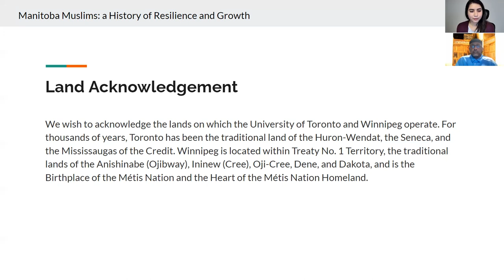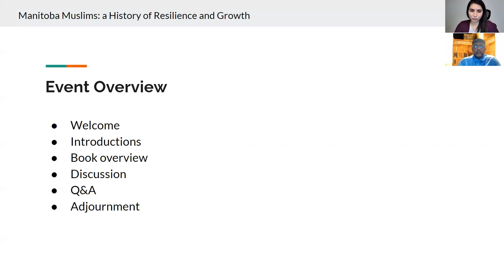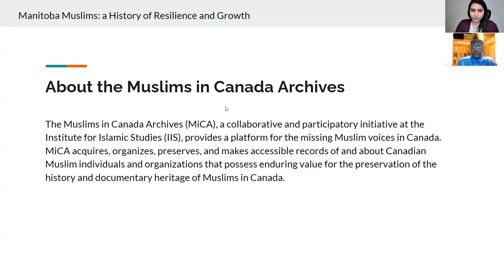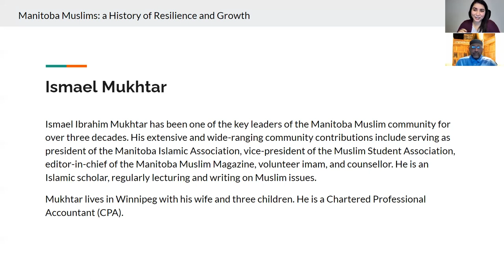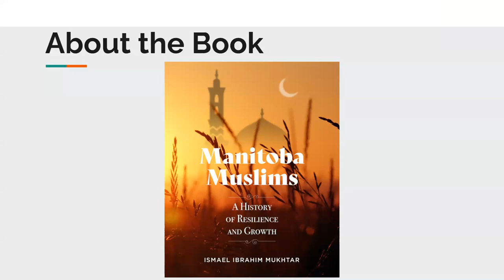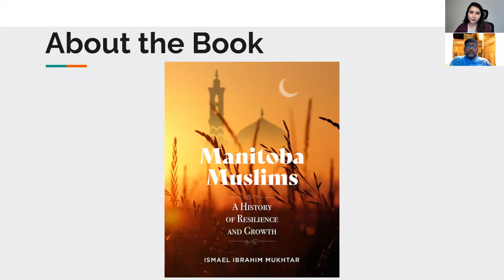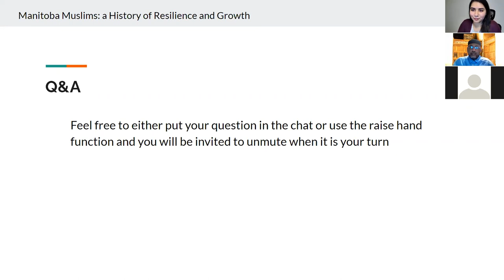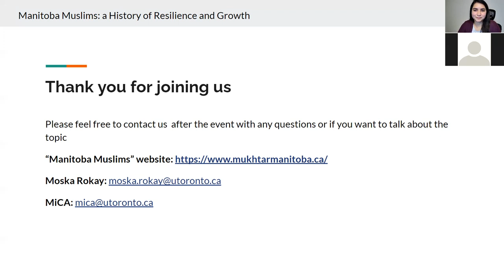Manitoba Muslims: A History of Resilience and Growth -- Book talk with Ismael Mukhtar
The Muslims in Canada Archives (MiCA) hosts Ismael Mukhtar during Islamic Heritage Month as he discusses his new book "Manitoba Muslims: a History of Resilience and Growth".

Muslim communities have existed in Manitoba for well over a century, constantly growing and changing. Despite this, these groups, along with their triumphs and struggles, have been largely excluded from the broader Canadian and Manitoban narratives. This book seeks to fill some of those gaps. Join Ismael Mukhtar as he introduces his new book ‘Manitoba Muslims: A History of Resilience and Growth’. In discussion with MiCA’s Archivist, Moska, we dive deeper not only into some themes and stories from the book, but also Mukhtar’s process of finding and writing them.

To purchase the book and learn more about Mr. Mukhtar's work, please

About Ismael Mukhtar
Ismael Ibrahim Mukhtar has been one of the key leaders of the Manitoba Muslim community for over three decades. His extensive and wide-ranging community contributions include serving as president of the Manitoba Islamic Association, vice-president of the Muslim Student Association, editor-in-chief of the Manitoba Muslim Magazine, volunteer imam, and counsellor. He is an Islamic scholar, regularly lecturing and writing on Muslim issues.  Mukhtar lives in Winnipeg with his wife and three children. He is a Chartered Professional Accountant (CPA).

About Moska Rokay
Moska Rokay is the Digital Humanities Research Fellow at the Institute of Islamic Studies (University of Toronto) tasked with coordinating the Muslims in Canada Archives (MiCA). She is an advocate for community-centered, activist archives, especially of diaspora communities. She completed her Master of Information at the University of Toronto (2019). In 2020, she was the recipient of the ACA New Professional Award and Archivaria’s Gordon Dodds Student Paper Prize. She currently sits on the Board of Directors of the Archives Association of Ontario (AAO) as Director Without Portfolio.

About the book "Manitoba Muslims"
Manitoba Muslims: A History of Resiliance and Growth is both a look back at the history of Muslims in the province of Manitoba, and a look forward into the future. The Muslims of Manitoba have a presence that reaches back beyond a century. They are a fast-growing demographic and continue to make many positive contributions to their community and country. The history of Manitoba Muslims is an integral part of the history of Manitoba and Canada; with a better collective understanding of our history, all Canadians can work together to create a more respectful, tolerant, and welcoming nation.

About the Muslims in Canada Archives (MiCA):
The Muslims in Canada Archives (MiCA), a collaborative and participatory initiative at the Institute for Islamic Studies (IIS), provides a platform for the missing Muslim voices in Canada.  MiCA acquires, organizes, preserves, and makes accessible records of and about Canadian Muslim individuals and organizations that possess enduring value for the preservation of the history and documentary heritage of Muslims in Canada.

About the Series:
This event is part of the "Community Collaborations Learning Series," a series of collaborative events where  MiCA hosts a discussion or talk with an archive or related public history/community storytelling/cultural heritage initiative. These events allow MiCA to leverage its platform and audience to showcase the multitude of archives and archives-adjacent initiatives to a wider audience and learn from other related initiatives about community-centred, decolonial, anti-racist, and radical archival practice.